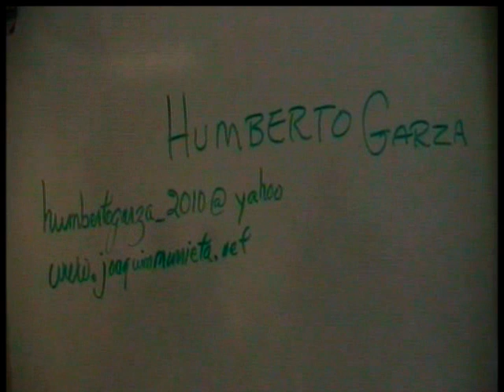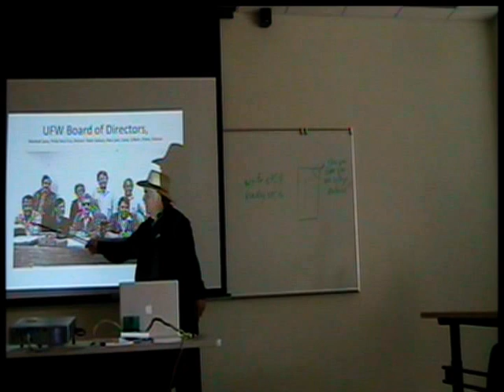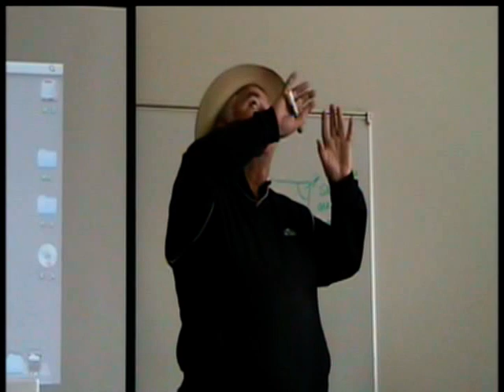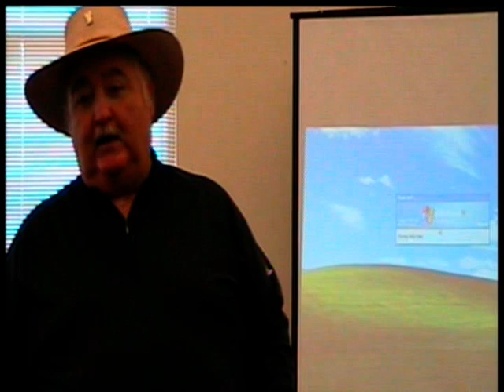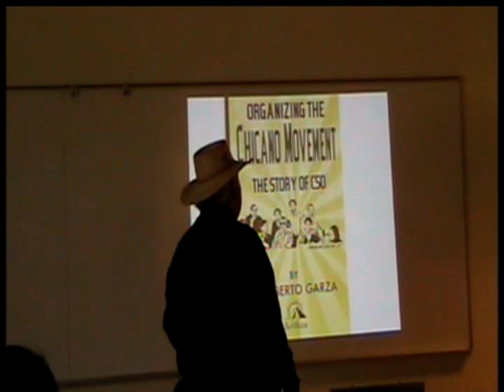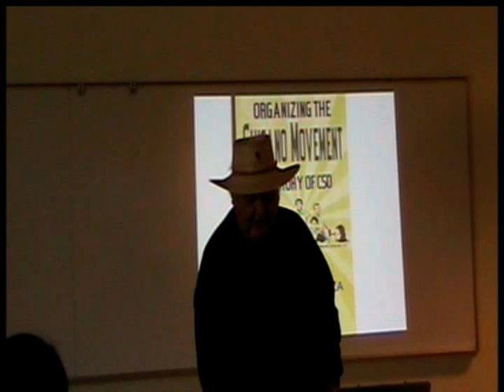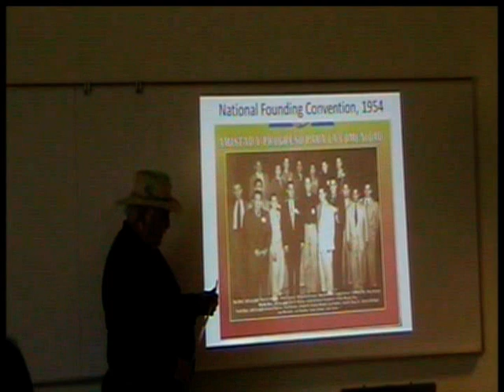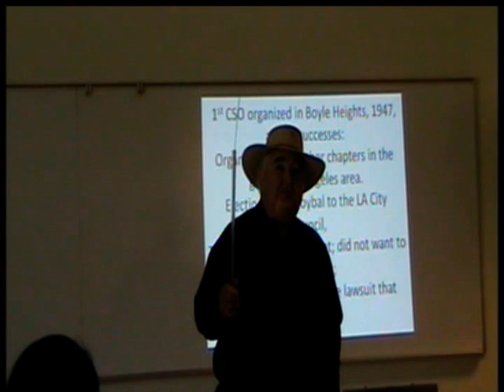Chicano History San Jose, CA The CSO (Community Service Organization): Humberto Garza 8/26/2010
Organizing The Chicano Movement: Story of CSO is the fourth book by longtime San Jose leader, Humberto Garza. At this National Hispanic University Lecture on August 26, 2010, he talks about the Los Angeles Roots of the CSO as they file the first successful lawsuit for police brutality and elect Edward Roybal in 1949 to the Los Angeles City Council, the first Mexican to serve on the council in the modern era. CSO Organizer Fred Ross then comes to San Jose and with Father Donald Mc Donnell from Guadalupe Church, organizes the group here. The first two organizers were college student Herman Gallegos and community member Cesar Chavez.